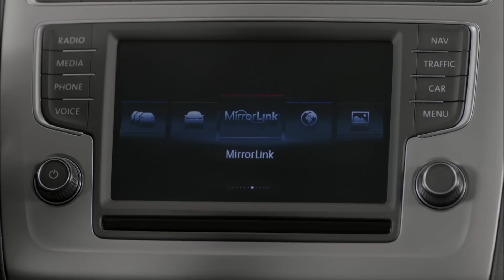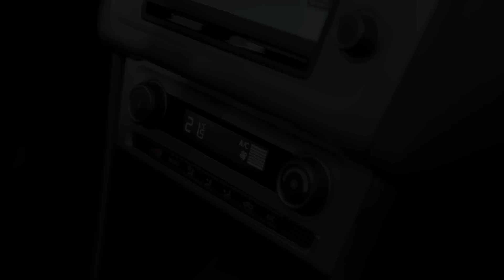Volkswagen Polo Review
The Volkswagen Polo is one of the world's best-selling supermini cars with nearly 14 million units produced. Supermini car? At least that is the official name of the Polo class in Germany - in the international jargon of the automotive industry it is the B segment. Whatever the segment name, and regardless of its compact dimensions, attractive prices and good fuel economy values, there is nothing small about the Polo. All the more so now, because a generation of the bestseller is now making its debut which has been significantly updated technically. The new EU-6 engines and the infotainment and assistance systems of the VW Polo, in particular, have now taken enormous strides forward. Consider the engines: the entire engine range was reconfigured. Volkswagen has realised fuel economy improvements of as much as 21 per cent. The new Polo TDI BlueMotion sets a record here; with a combined fuel consumption of 3.2 l/100 km (82 g/km CO2) it is one of the most fuel-efficient cars on the planet. The Polo TSI BlueMotion, available starting autumn 2014, also marks the first time that a Volkswagen with a petrol engine is being marketed as an independent BlueMotion model. In this car, 4.1 l/100 km and 94 g/km CO2 set top values.